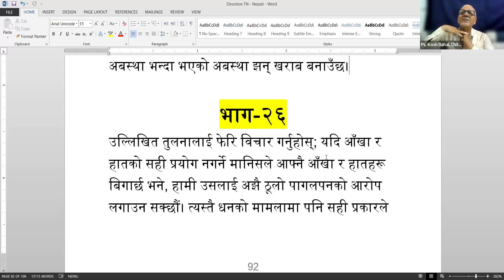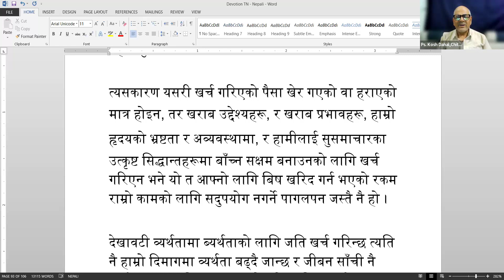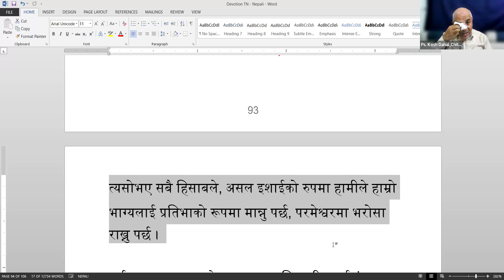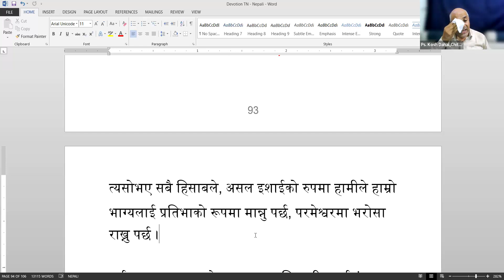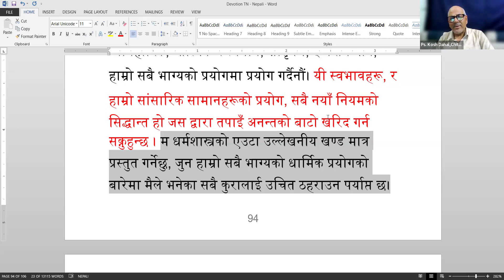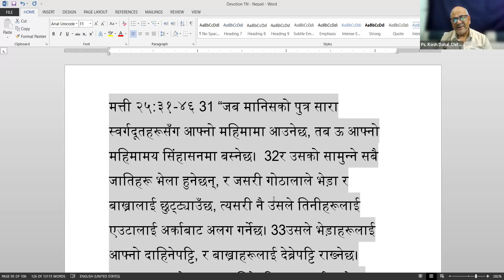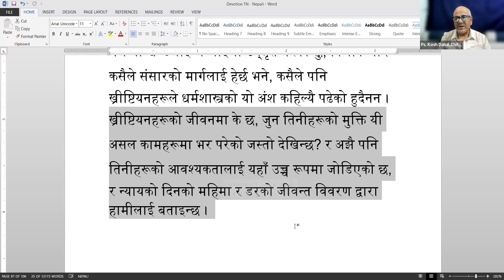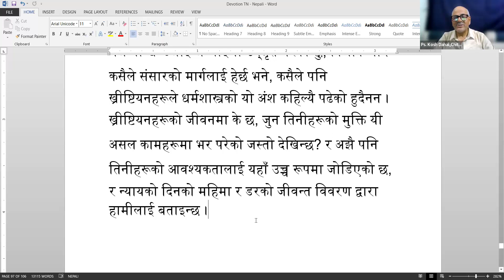Part 26. Devotion/भण्डारेपन/Stewardship/Rev. Dr.Kosh Dahal/@gracetv9428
Part 26. Devotion/भण्डारेपन /Stewardship/
Dr.Dahal/@gracetv9428/Dr.Dahal/@gracetv9428 (Chapter VI)
nepal_holisctic_training_center HOLISTIC THEOLOGICAL CENTER (NHTC)
BTh 2nd batch 2024
Presented by Rev. Dr. Kosh Dahal
on zoon 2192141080, Pw: 1234
You tube: gracetv_nhtc
Date: April 04, 024

Zoom id: 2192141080; Pw: 1234;
Live on Facebook: Kosh Dahal; You tube: gracetv_nhtc

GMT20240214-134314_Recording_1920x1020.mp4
You tube: gracetv_nhtc
Date: Feb 27, 024

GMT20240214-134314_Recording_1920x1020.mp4